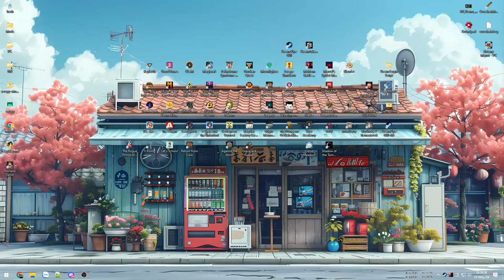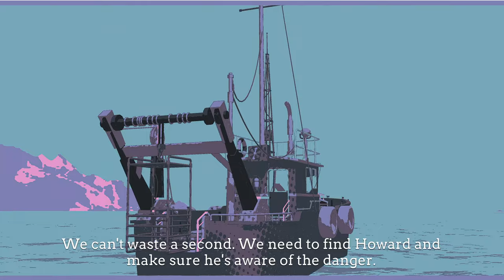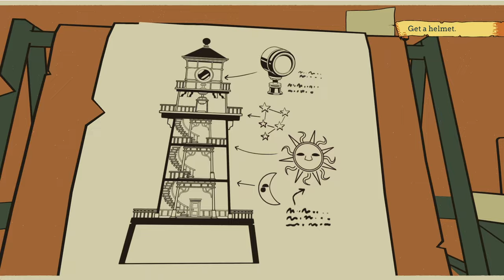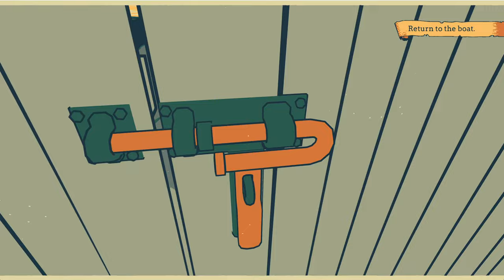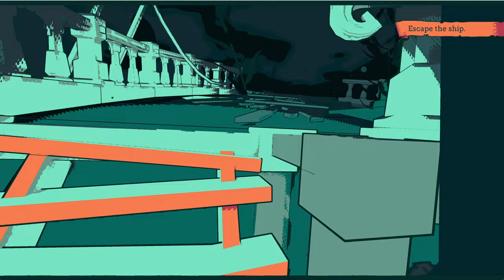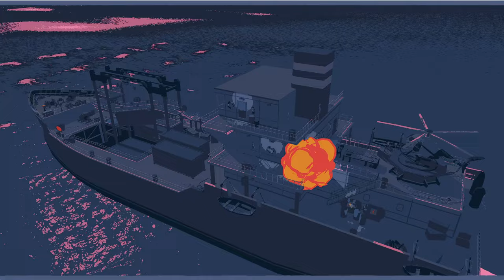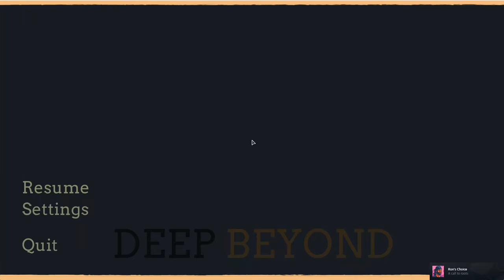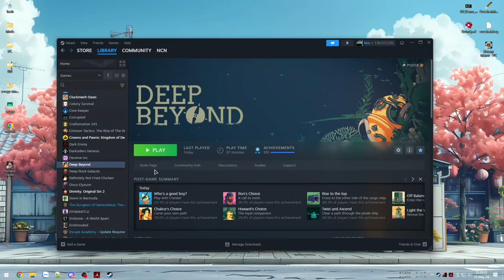Kho báu dưới lòng đại dương sâu thẳm - All Ending & Achievements - Deep Beyond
Deep Beyond

00:00 - Giới thiệu game
02:51 - Chương 1 - The Beginning
10:05 - Chương 2 - Deep Dive
21:15 - Chương 3 - The Island
41:53 - Chương 4 - The Treasure
54:23 - Chương 5 - Last Revelations
1:03:53 - Chương 6 - The Crossroads
1:06:35 - Ending 1 - Howard
1:12:59 - Ending 2 - Ron
1:18:15 - Ending 3 - Treasure
1:25:13 - Achievement Play with Chester